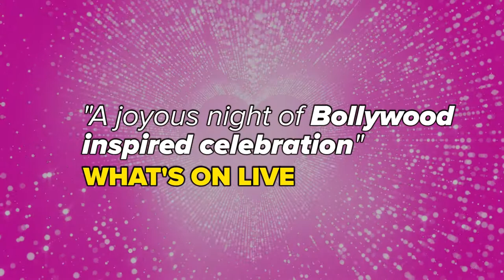Bring On The Bollywood Subtitled Trailer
A romantic comedy that features a fantastic soundtrack interwoven with wit, wild parties and some wicked dances Bring on the Bollywood begins its run from Tuesday 16 to Saturday 20th May.